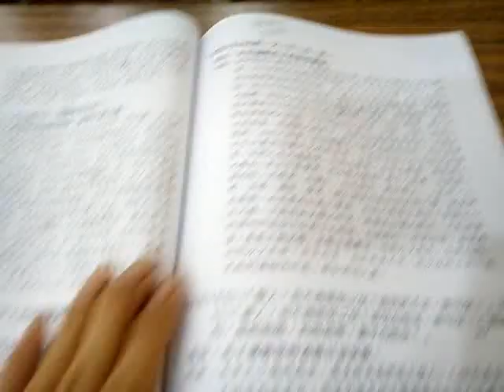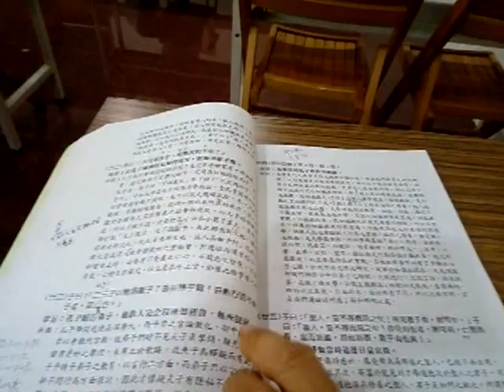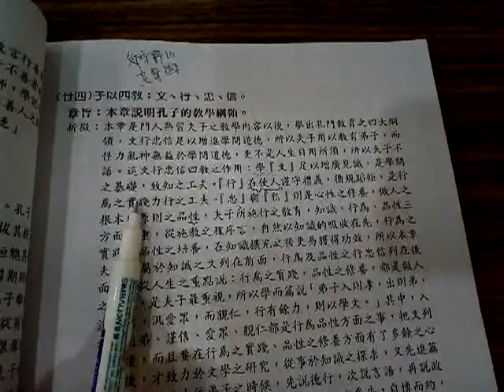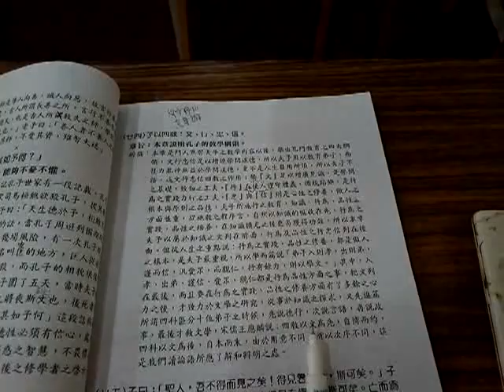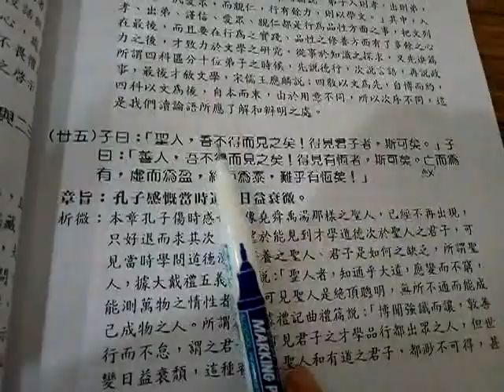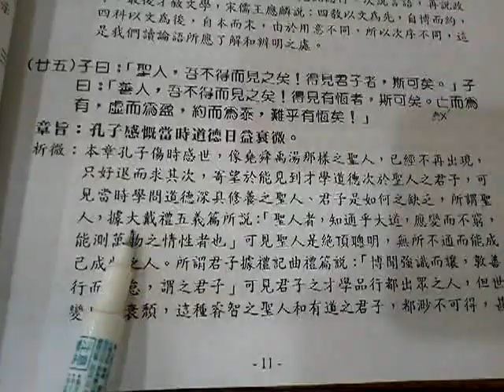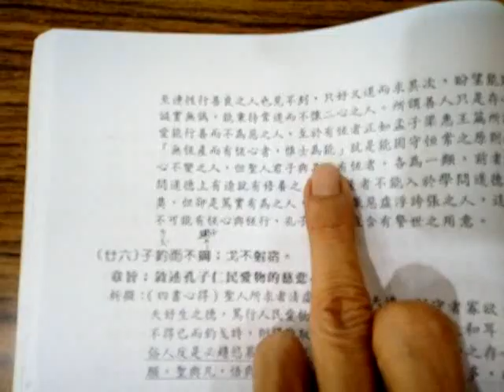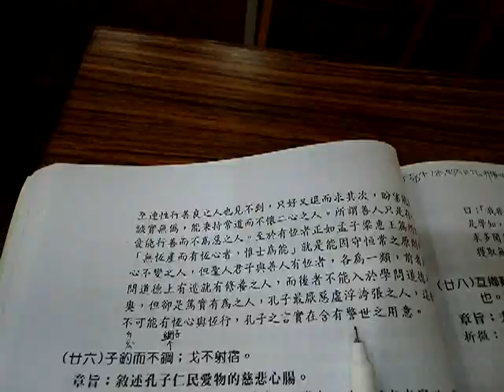VID 20190608 103154愛祥佛堂論語班謝講師講解述而篇第七的第24章子以四教 文行忠信閩南語發音